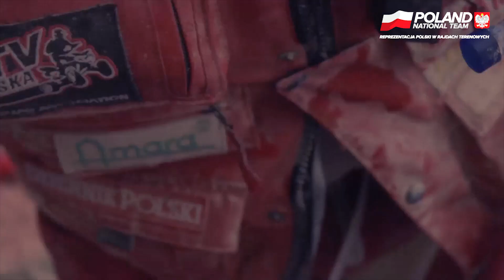Rajd Dakar 2014. Jak wygląda wyprzedzanie w kurzu?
Wyprzedzanie w kurzu to coś, z czym spotykają się wszyscy kierowcy biorący udział w rajdach terenowych. Czasem grozi to przewrotką przez kierownicę, co o mało nie spotkało Rafała Sonika. Wyszedł jednak z sytuacji bez szwanku (nie licząc podartej kurtki ;)